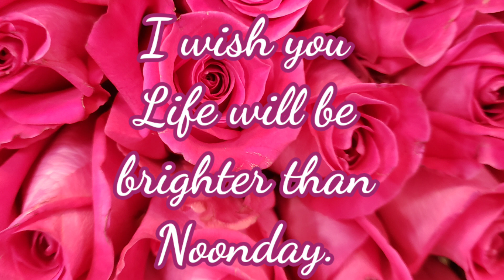Happy Birthday to my Dear Mom